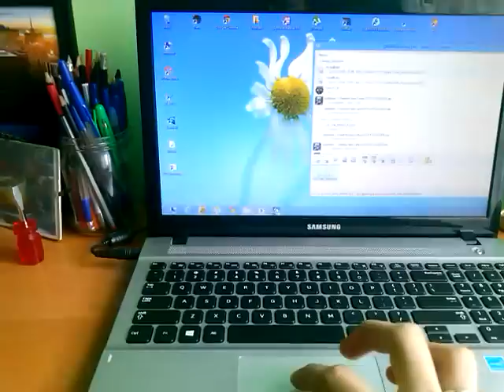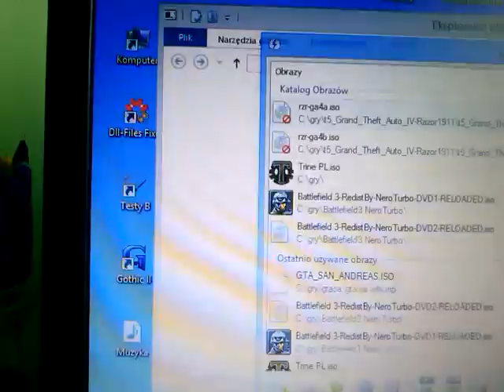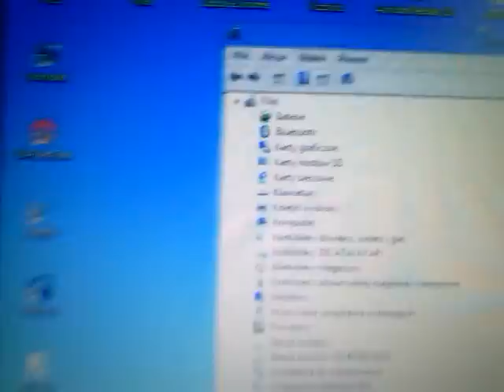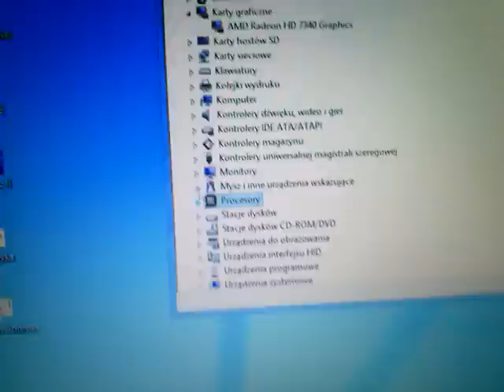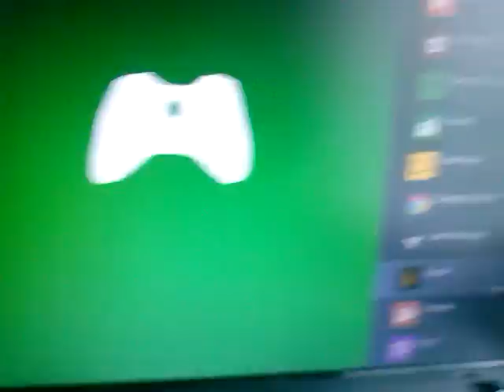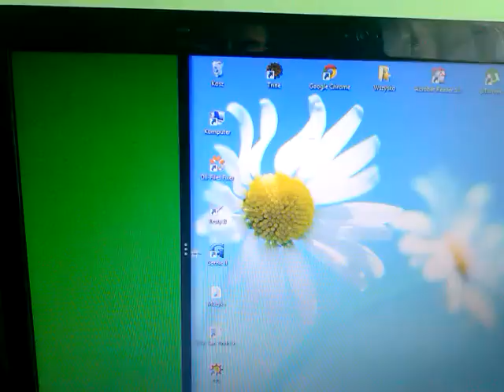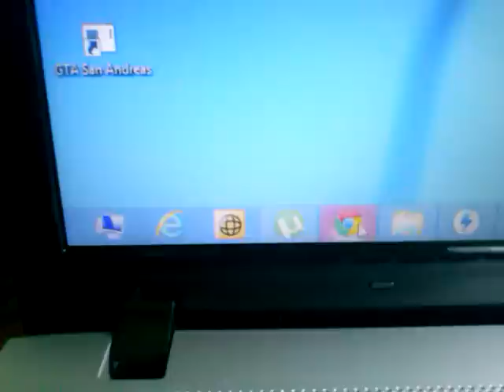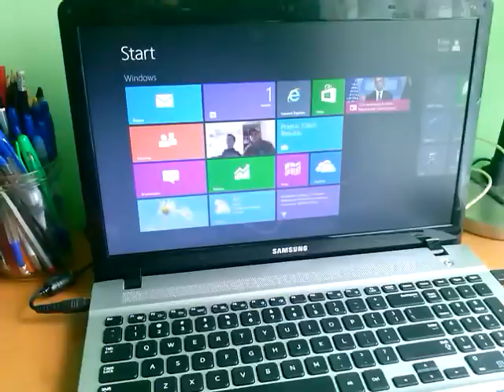Samsung Ativ Book 2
fast preview